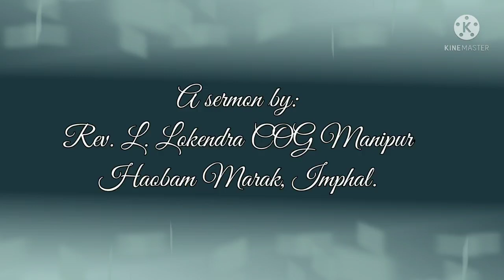Manipuri Sermon-67."Salt and Light"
🌲You are the salt of the earth: but if the salt have lost its taste, how can it be made salty again ? It's good for nothing but to be thrown out and trampled on by people.
  You are the light of the world. A city located on a hill can't be hidden Matt.5:13- 14.
🌲 Life is precious in the LORD !

(Please do not re-up without any permission)